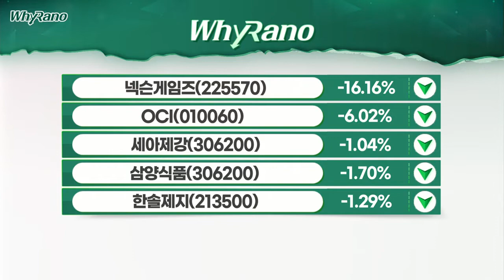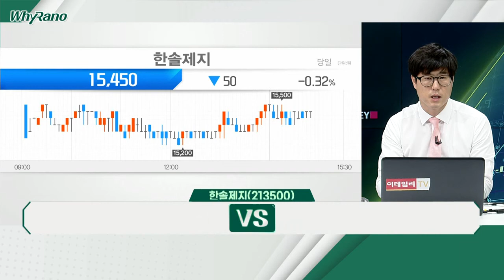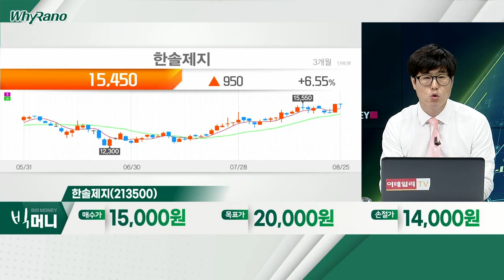세아제강(306200), 삼양식품(306200), 한솔제지(213500)_WhyRaNo (20220825)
- 2분기 영업이익 전년대비 +87.9%… 최대 실적 경신
- 에너지용 강관가격 인상ㆍ환율 상승효과
- 美 인플레이션 감축법 통과… 에너지용 강관 수요 호조

- 2분기 영업이익 전년대비 +91.9%… '어닝 서프라이즈'
- 원가 상승 부담에도 국내ㆍ외 모두 호실적 기록
- 하반기 밀양 신공장 증설… 수출 확대 본격화

한솔제지(213500)
- 2분기 영업이익 전년대비 +146.5%… '어닝 서프라이즈'
- 내수ㆍ수출 판가 인상 및 원달러 환율 상승효과
- 하반기 운임 부담 경감 시 실적 모멘텀 지속 전망